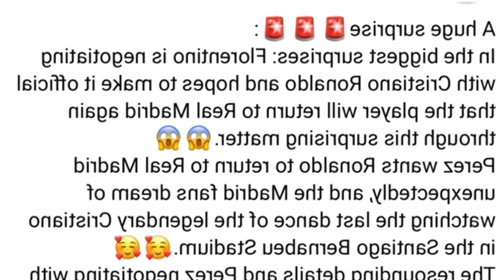kane kadei ka jingkwah jong nga ban shongthait na ka real madrid hato lah wanphai biang u ronaldo